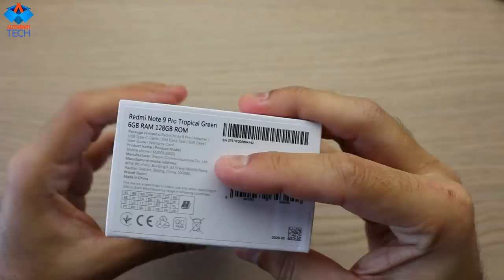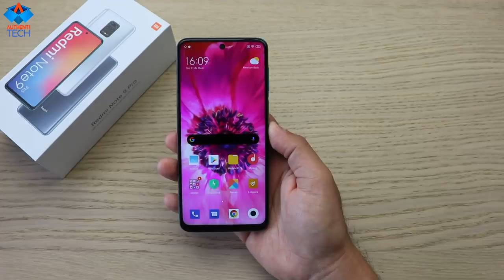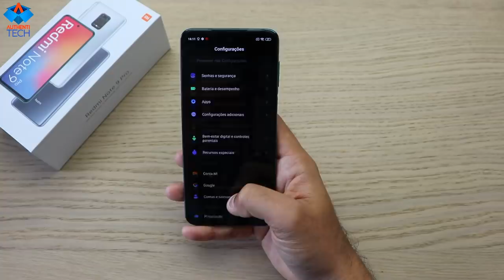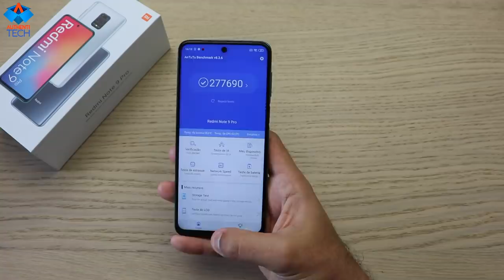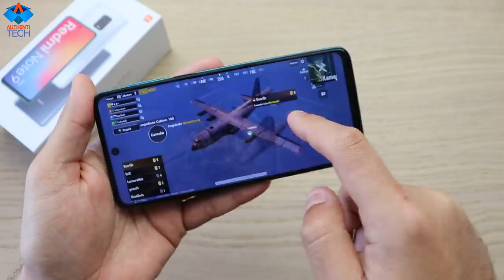Xiaomi Redmi Note 9 Pro Chegoouuu!! Esse sim Xiaomi! Mandou muito bem! 👏👏👏👏👏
⚡ Xiaomi POCO F2 Pro Global Version 6GB 128GB 5G Smartphone
🏷 Cupom: BGPO6
⚡ Xiaomi Redmi Note 9 Global Version 3GB 64GB
🏷 Cupom: BGN964
⚡ Xiaomi Redmi Note 9 Global Version 4GB 128GB
🏷 Cupom: BGN9128
⚡ Xiaomi Redmi Note 9 Pro Global Version 6GB 64GB
🏷 Cupom: BGN9P64
⚡ Xiaomi Redmi Note 9S Global Version 4GB 64GB
🏷 Cupom: BG5N9S64
⚡ Xiaomi Redmi Note 9S Global Version 6GB 128GB
🏷 Cupom: BG5N9S128
⚡ Xiaomi Mi10 Mi 10 Global Version 8GB 128GB
🏷 Cupom: BGMI10128
⚡ RIFA XIAOMI REDMI NOTE 9 PRO 6GB 128GB GLOBAL TROPICAL GREEN
E-mail para enviar o comprovante, seu nome e número desejados: (neste e-mail informe por favor qual é a rifa que deseja participar)
Links para pagamento:
- PicPay (@rodrigo.moreira.andre)